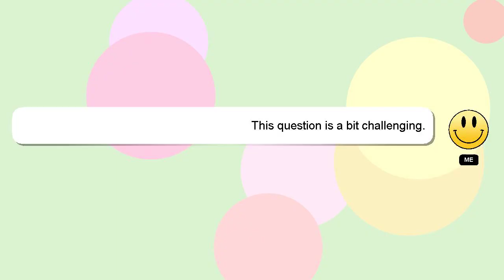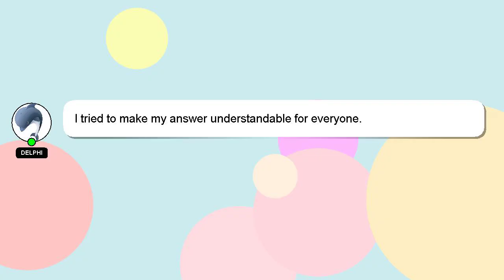How to put earmuffs back on headphones?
Here's a brief description of who I am, Hey, I'm known as Delphi. I help you answer your questions. - How to put earmuffs back on headphones?

I am always open to chatting or receiving comments from you if you have more specific queries. A 'heart' from me will be given as a sign of appreciation for your answer.

*2 What we are experimenting :*